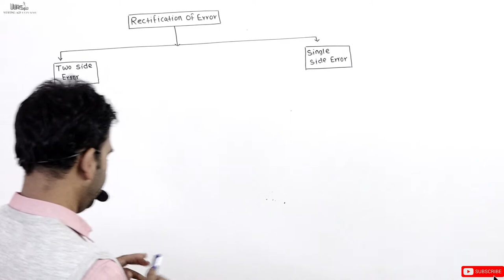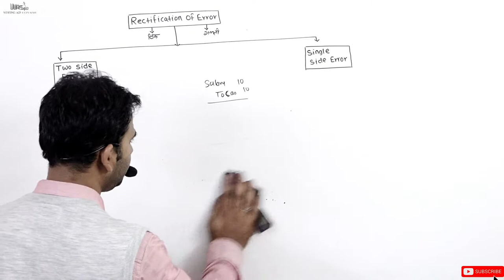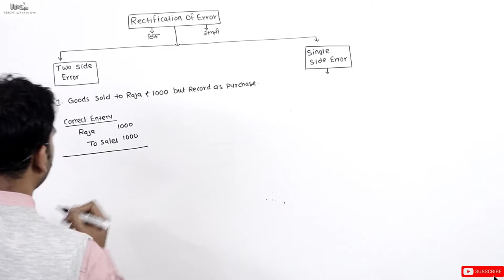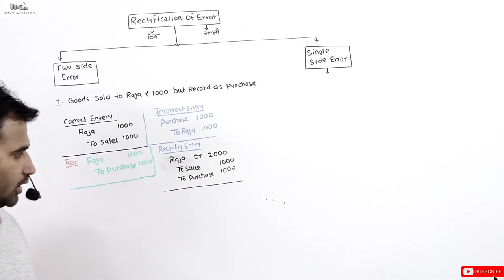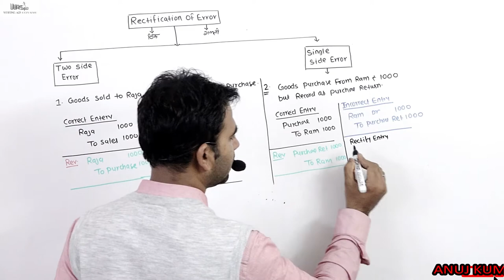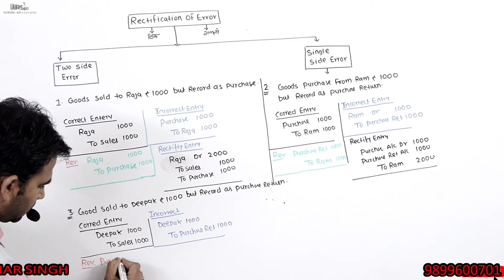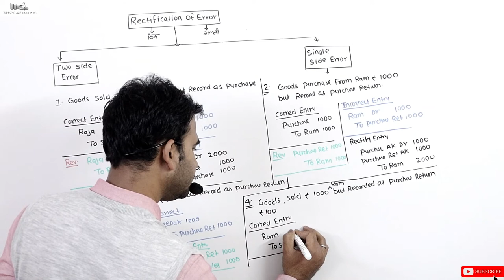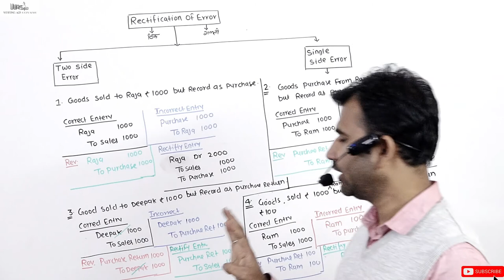rectification of error for 11th class part 1